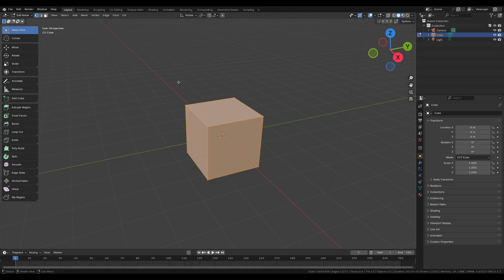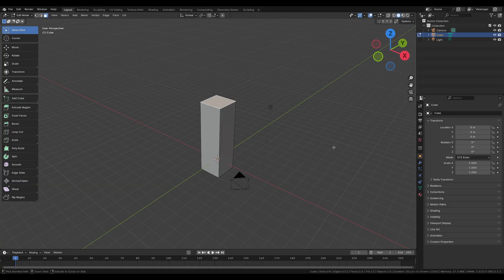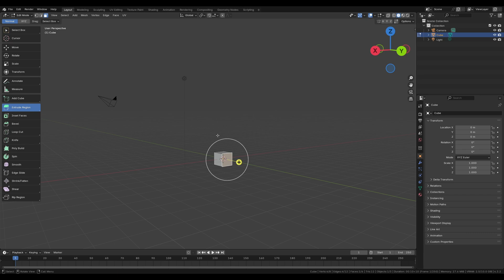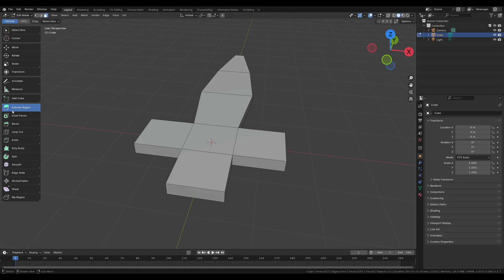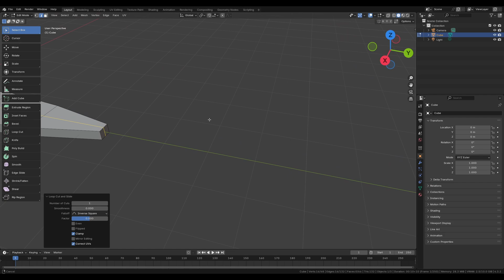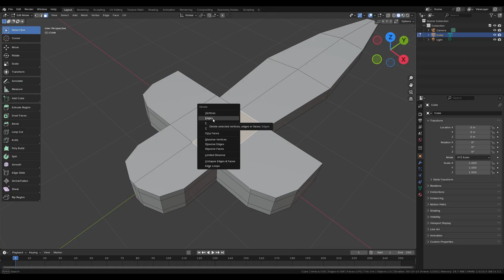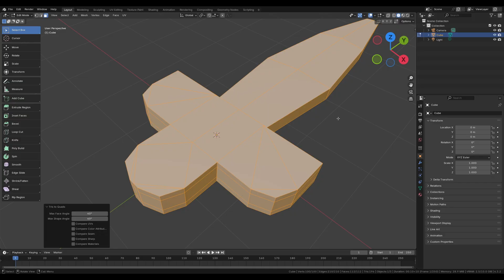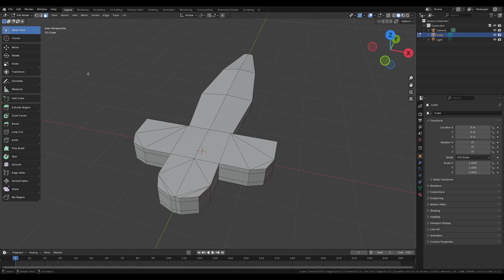Blender 4.3 lernen - Edit-Mode: Extrude, Inset Faces, Loop Cut, Bevel & more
Mit Blender 4.3.2 kannst du im Edit-Mode Meshes vielfältig bearbeiten - Punkte, Kanten und Flächen. Es gibt viele Funktionen wie Extrude, Inset Faces, Loop Cuts, Bevel, Fill oder auch Triangulate Faces

💛 [Werbung] Spare 25% bei JetBrains auf 1-Jahres Lizenzen mit Code "TRUELYMOSTWANTED25" - sowohl einzelne IDEs als auch Pakete, egal ob Neukunde oder mit Treuerabatt:

1️⃣ "Blender in 10 Minuten erklärt" dir kompakt in einem bis zu 10 minütigen Video einen Themenbereich oder Feature aus der Software Blender. Das Tutorial beginnt mit Blender 4.3.2. Es soll deine Möglichkeit sein schnell und mit einfachen Worten in die Welt von 2D und 3D einzutauchen und zu verstehen wie Dinge funktionieren

VIDEO-KAPITEL:
0:00 - Einführung
0:30 - Objekte: Meshes
0:50 - Wechsel in den Edit-Mode
1:09 - Meshes im Edit-Mode erklärt
1:48 - Wege zum Auswählen von Daten
2:22 - Edit Mode: Auswahl erweitern
3:05 - Transform: Move, Rotate, Scale
3:37 - Beispiel: Auswahl und Transform kombiniert
4:28 - Rückgängig machen
4:45 - Die Werkzeugleiste
5:08 - Multi-Funktions-Werkzeuge
5:26 - Das Ziel
5:38 - Extrude Region
6:42 - Loop Cut
7:40 - Select Loops
8:29 - Extrude Region (2)
9:27 - Pick Shortest Path
10:08 - Bevel Edges
11:11 - Geometrien löschen
11:44 - Geometrien einfüllen
12:29 - Tris to Quads und Triangulate Faces
13:47 - Knife Tool (Messer-Tool)
14:27 - Weitere Funktionen
14:48 - Abmoderation und Ausblick

Blender 4.3; Blender 4.4; Blender 4.3.2; Blender; Blender 3D;